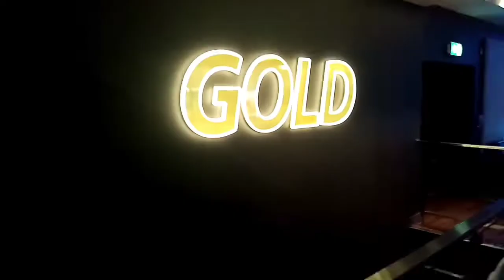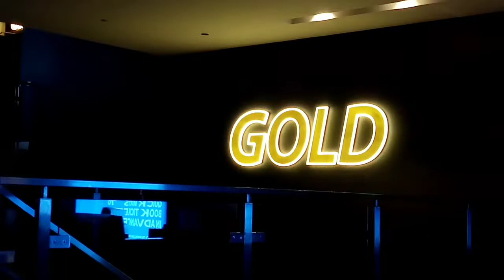Watching Movie din pag may time!!!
Nanood kami ng cousin ko ng movie "Hindi Love Story Movie" nag enjoy din kaming dalawa.